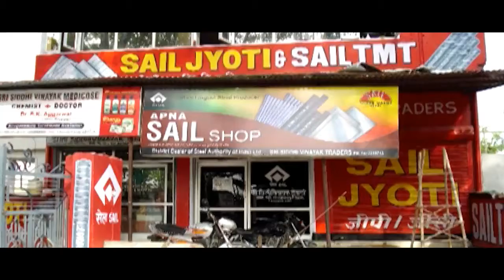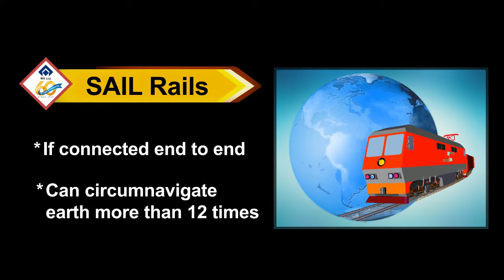60 year film 6 minute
SAIL Video